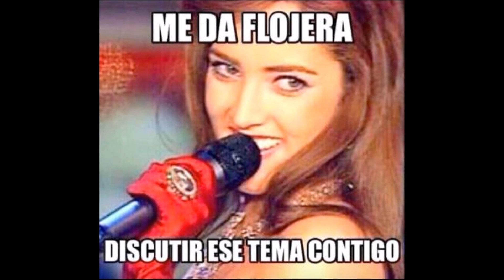VETAN a Jolette de Televisa por revoltosa